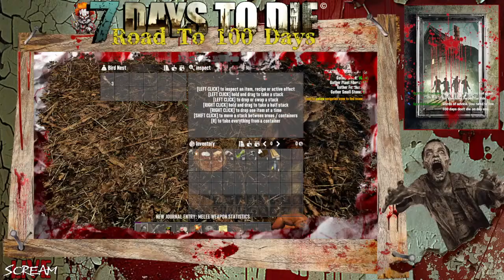Starting The Journey To 100 Days | 7 Days To Die | Alpha 21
Join Jay on this thrilling journey as we embark on The Road To 100 Days in the heart-pounding world of survival horror.

In today's episode, we face the challenge of surviving Days 1-3 in this zombie-infested landscape. Every moment is filled with excitement and danger as we push ourselves to the limits in this intense and gripping adventure.

Will we emerge victorious, or will the undead hordes prove to be too much for us to handle?

7 Days to Die is an open-world game like no other, blending elements of first-person shooter, survival horror, tower defense, and role-playing games into a unique and immersive experience.

Are you ready to join me in this definitive zombie survival sandbox RPG adventure?

ABOUT GAME
7 Days to Die is an open-world game that is a unique combination of first-person shooter, survival horror, tower defense, and role-playing games. Play the definitive zombie survival sandbox RPG that came first. Navezgane awaits!

TRIGGER WARNING: This game may be disturbing to some audience as it contains cosmic horror, fear, jump scares, loud sounds and the enemy can also hear your voice from your microphone input (Select Games Only).

NEW VIDEOS DROP DAILY!!

OTHER CHANNEL(S)
Get Your Daily Dose of Horror with my Exclusive Channel for Horror Shorts

CREATOR(S) - DEVELOPER(S) INFORMATION
Game Creator(s): The Fun Pimps

Difficulty Setting WILL BE UPED As The Series Progresses!!

- 9mm. Gun Pack

MUSIC ADDED
N/A | No Additional Songs Added

TIME STAMPS|CHAPTERS
00:00:00 Live Stream Starting
00:00:40 Introduction
00:02:00 Day 1
00:02:10 The Start Up Quests
00:08:09 Head To The Trader
00:20:03 Trader Joel
00:23:08 Base Build
00:26:16 Off To The Quest
00:31:31 Hog Foot Village | Tier 1
00:41:16 Night 1
00:50:49 Staying The Night In The Burnt Forest
00:55:44 Day 2
01:00:54 Waiting For The Trader To Open
01:07:29 Mushroom Mining Co. | Tier 1
01:18:18 Heading Back To Trader Joel
01:22:40 Base Build
01:35:46 Let's Fight This Horde
01:40:22 Back To Base Building
01:47:54 Night 2
02:02:53 Day 3
02:03:18 Off To The Quest
02:07:11 The Malone Residence | Tier 1
02:23:02 Heading Back To Base
02:26:48 Base & Trader
02:32:58 Live Bait Dock | Tier 1
02:45:37 NOOO! Base Fail
02:53:54 Night 3
02:58:25 End Of Live Stream